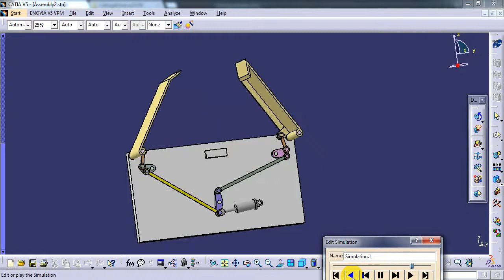Ceiling window 2 Simulation in Catia V5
The mechanism ensures:
- At beginning of open process the right panel turns faster than the left one.
- At beginning of close process the left panel turns faster than the right one.